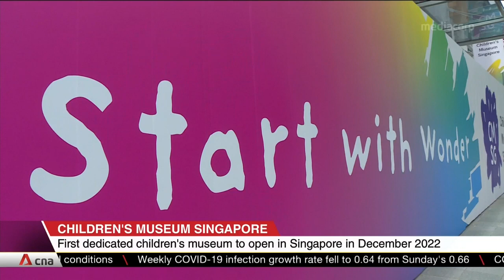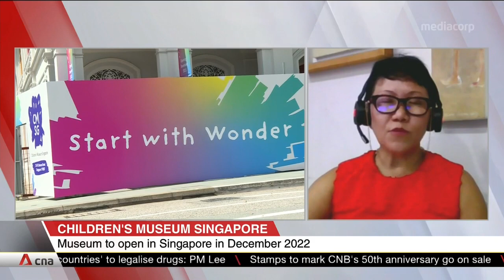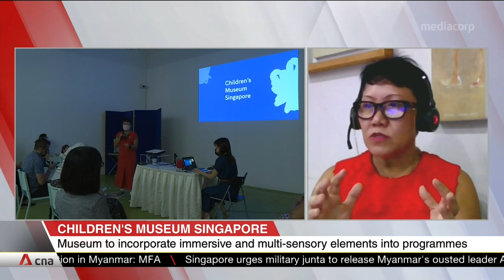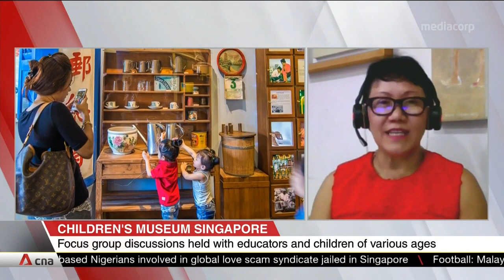Children's Museum Singapore to open in December 2022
Children in Singapore will soon get a museum that is dedicated to them. It is currently in the works and is part of Singapore's efforts to enhance their understanding of local heritage and culture. Tresnawati Prihadi, Director of the upcoming Children's Museum Singapore, shared more details.